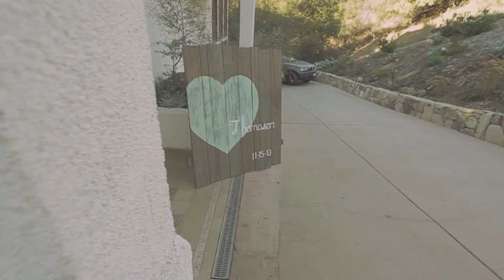Matt & Giny's Wedding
( Had to re upload this beautiful wedding on my Youtube channel because for some reason when I uploaded this a couple years back it created another separate youtube channel)

Giny and Matt one of the coolest couples ever!! I have known Giny for 4 years and she is awesome. We both met at our jobs and she has been cool since day one. I met Matt finally like 3 months ago and was HELLA cool. Giny would always talk about how we would get along and when we first met it was true he was weird, friendly and cool. We got along great. A couple moths ago Giny asked me at work if I would be willing to shoot their wedding..I was shocked at first because I thought she wanted references or asked if I knew anyone that would shoot her wedding video. Giny is a talented photographer and I truly love her work. So when she asked me to do the video was seriously honored that she would ask me because that means my work is good too:) For someone talented as her to ask me means a lot to me and I was seriously honored to shoot her video. The Wedding took place at the 1909 in Topanga!! (Corey voice) Canyon. The wedding was totally Matt and Giny style as you can tell in the video. I shot it very documentary style which I love because it kind of puts you there at the wedding. Met really cool photographers Luke and Mallory which were seriously the nicest photographers I have ever met. No lie, so nice and humble being professional photographers and gave me lots of career advice, editing advice, and were even willing to let me use their Canon L lenses(super nice people check them out I will put Ginys photography link and Luke and Mallory's link at the bottom). Loved shooting the wedding video and editing it. Decided to add a time-lapse in front go the venue from night to day. Jamie and I stayed there from 1AM to about 7AM shooting that time-lapse..thank you to Jamie for being with me throughout this wedding process whether it was helping me purchase camera gear to staying up late and in the cold to shoot the time-lapse and just being there. Jamie and I also searched for music for hella long for there wedding video because we wanted it to be perfect. I believe music is the hardest thing to choose because you always want to cater it to the couple and have it flow nicely with the video. So jamie finally found Cami Bradley who we loved on The Voice and picked her song " Loving you" and for the prelude/ intro of the exterior shots I used Lights and Motion's "Requiem". Very great artist you should check them out.